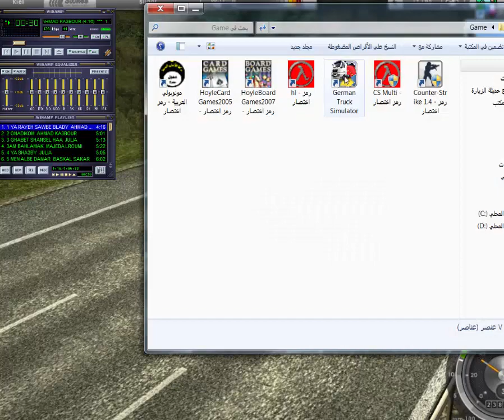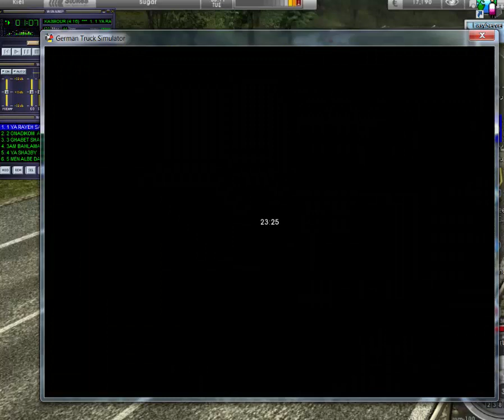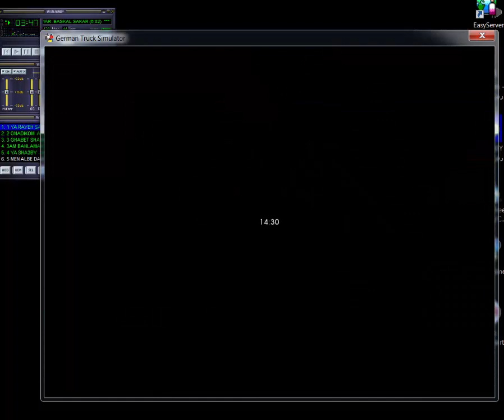Germane Truck Simulator Video Game Player + Music Wataniyat 1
هذا الفيديو يحتوي على اغاني وطنية كنا نسمعها عند كل اعتداء اسرائيلي غاشم على الجنوب في الثمانينات والتسعينات من القرن الماضي وهي مازالت راسخة في عقولنا . فوددت نشرها اليوم بمناسبة عيد الجيش 1 آب وذكرى مرور السنة الاولى لانفحار المرفأ 4 آب ,